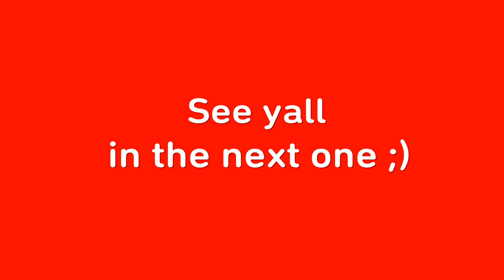Call Of Duty MW (ft.Lucid dreams Remix)